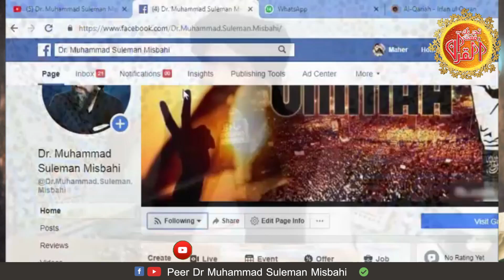Hazrat Halima Sadiya Or Hazoor Salalaho Alaihe Waslam Ki Raai Behna Ka Emaan Afroz Bayan By Suleman